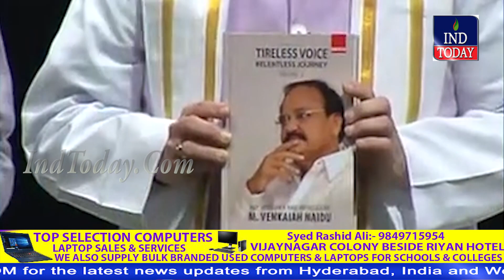Hyderabad Khabarnama 05-08-2017 | indtoday | Hyderabad News | Urdu News